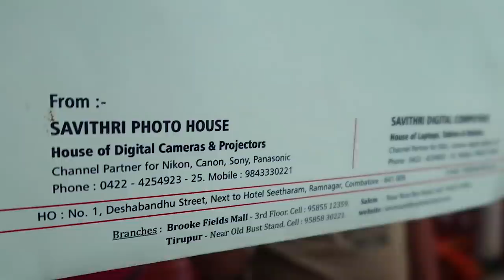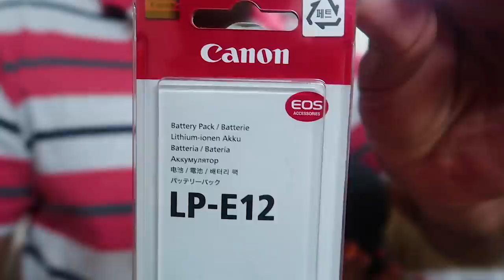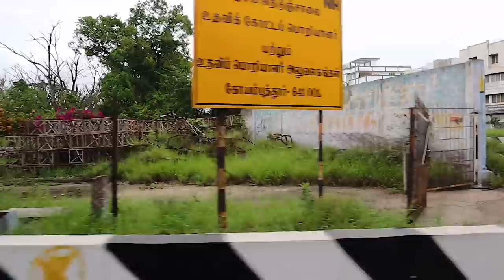Bought new camera | Canon M50 | Unboxing and comparison